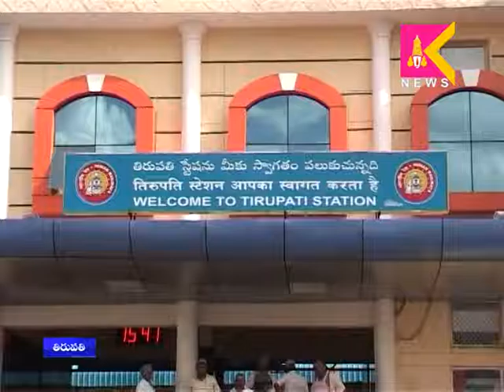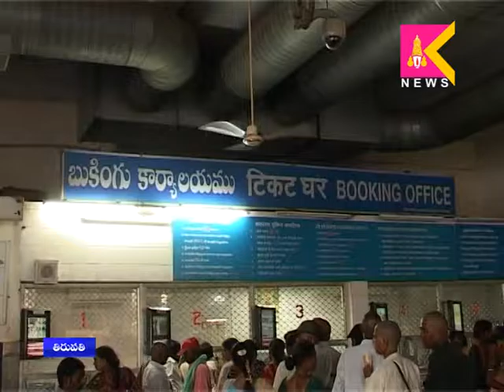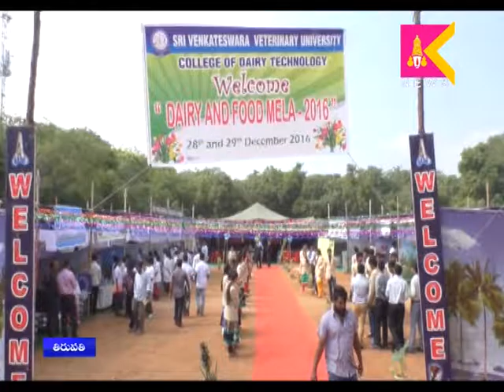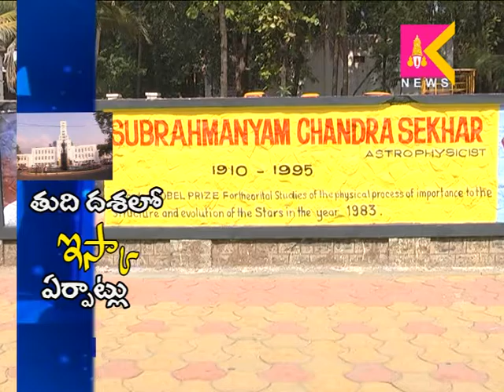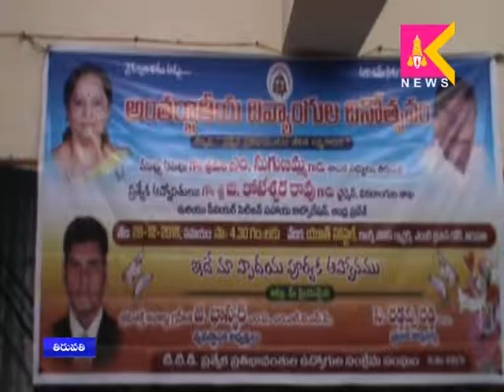28 12 16 Tirupati Krishna teja news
28 12 16 Tirupati Krishna teja news